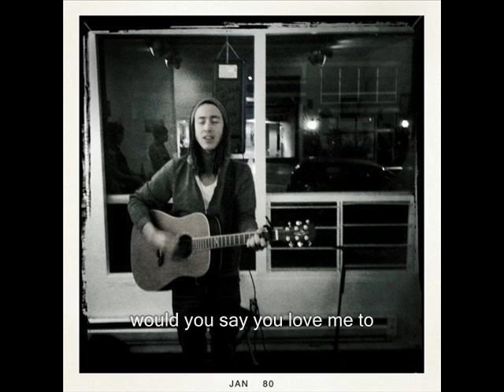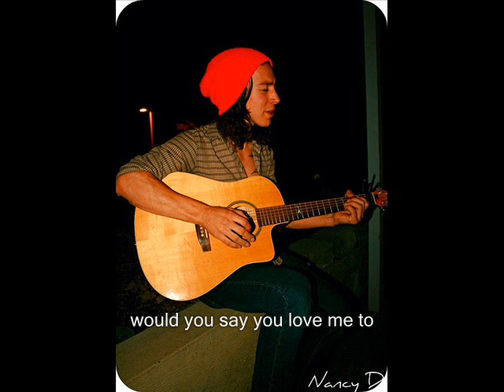Noah Gundersen - San Antonio Fading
Noah Gundersen